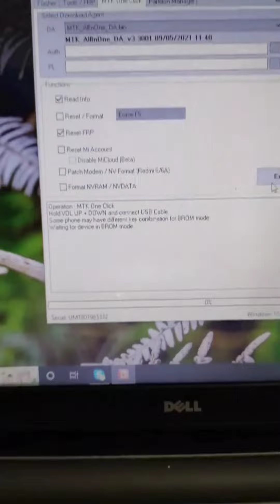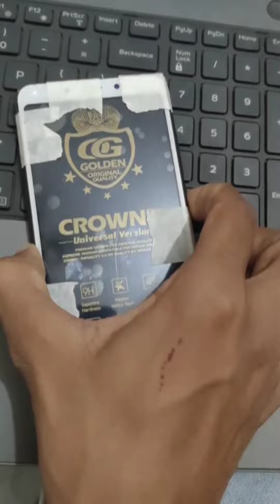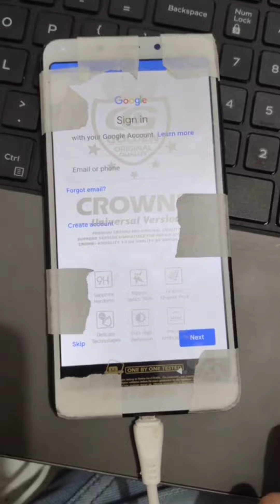REDMI 6 FRP UNLOCK UMT MOBILE REPAIRING MI 6 FRP UNLOCK UMT ALL IC WORK#mobilerepairing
YouTube channel Bana Raha Hu koi video acchi Lage to like or please subscribe kijiye 🙏🙏 please support my channel 1 subscribe My work mobile repairing all IC LEVEL WORK cpu and emmc.power IC and changing IC all networking work